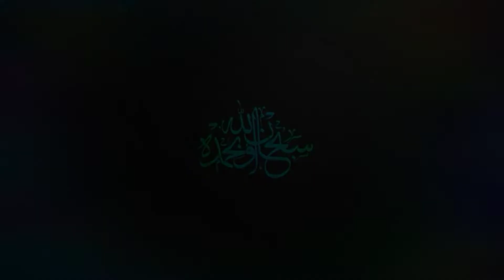Tilawat Quran Best Voice 2022 | Quran Recitation Really Beautiful | Sky Blue TV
Sky Blue TV
1: Tilawat Quran Pak
2: Quran Recitation
3: Tilawat Quran Best Voice
4: Qari Abdul Basit
5: Misri Qari
6: Quran Recitation Really Beautiful
7: Tilawat Quran Best Voice 2022
Meri Video ko Dekhne ka Buhat Suhkriya. !